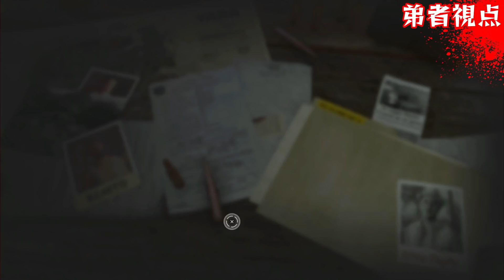#4【モンテロとの出会い】弟者,兄者の「ファークライ６」【2BRO.】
※メインミッションなどワールドの進行は、ホストプレイヤーのみ保持されます。
プレイヤーの進行であるXPやゲーム内通貨、アイテムといったキャラクター進行はゲストプレイヤーがCo-op終了後に自分のワールドへ戻った際もセーブされます。

関連
【自由への闘争に火を付けろ】弟者,兄者の「ファークライ６ 先行プレイ」【2BRO.】

supported by UBISOFT

2021/10/07発売 「FARCRY6 (ファークライ6 )」